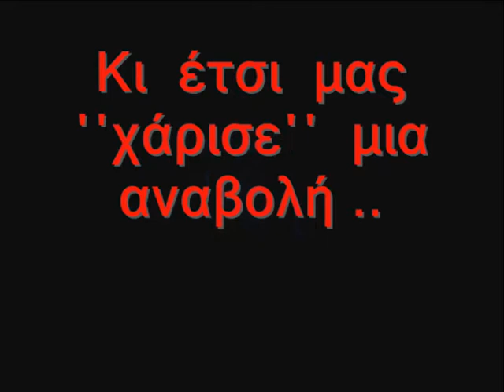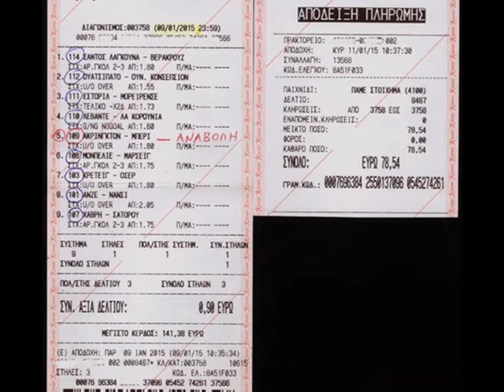ΣΤΟΙΧΗΜΑ 8 ΣΤΑ 8 ΚΑΙ ΜΙΑ ΑΝΑΒΟΛΗ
BET ΠΑΜΕ ΣΤΟΙΧΗΜΑ ΚΙΝΟ ΓΚΟΛ
ΛΕΦΤΑ ΑΠΟ ΤΟ ΣΤΟΙΧΗΜΑ  ΠΑΡΟΛΙ ΟΠΑΠ